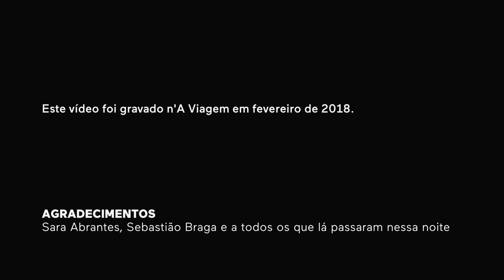Medeiros/Lucas - Elena Poena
Realização: André Mendes, Phillip Rub
Fotografia e Edição: André Mendes

Filmado n'A Viagem em Fevereiro de 2018.

Letra: João Pedro Porto

Carlos Medeiros: Voz
Pedro Lucas: Guitarra Eléctrica, Côros
Augusto Macedo: Baixo Eléctrico
Ian Carlo Mendoza: Percussões, Côros, Voz Espanhol
Gonçalo Santos: Bateria
Rui Souza: Orgão
Luís Pereira: Voz Introdução

Letra:
Elena Poena
Era avara e cobiçosa
E ciosa de roubar
Primeiro o fogo, depois logo
Enredo posto a rolar

Elena Poena
Era ávida manicurta
E cainha de enrolar
Seus: a pedra e o castigo
Coisas feitas de tramar

Elena Poena
Mirrada endiabrada
E travessa de assanhar
Três: trinca, unha e dente
Trio feito de enterrar

Houve um dia, houve um dia
Em que a pedra se quedou
Em que a pedra lhe parou
Que se quebrou o que lhe havia
Que partiu monotonia

Elena Poena
Era pícara e ardilosa
E birrenta de cismar
Duas: a teima e a turra
Brio feito exagerar

Elena Poena
Era ufana e tufada
E delambida a atiçar
Dois: a graça e o encanto
Coisas feitas para usar

Elena Poena
Era parca e minguada
E com fome de atar
Três: corda, cabo e amarra

Elena Poena trepaba montaña arriba y abajo, tranquila,
empujando su piedra. Hasta que un dia la piedra se paró
Y Elena, en su desconcierto, continuó rolando sola
Y solo rolando se sintió libre como la piedra
Y en su perdición, empezó a bailar.